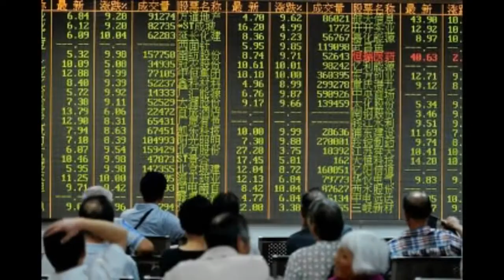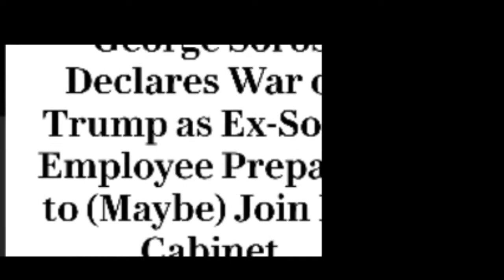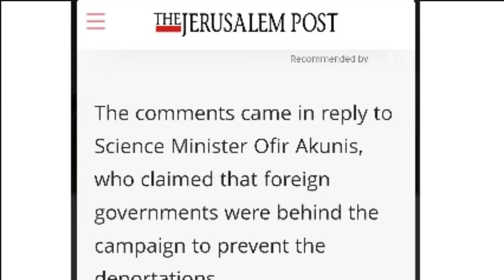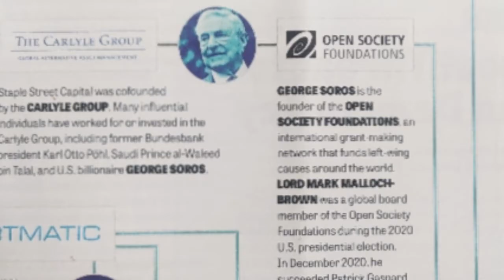Sino si George Soros? Pilantropo o puppet master... part 2.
Sa pagpapatuloy ng Soros series. Bkt nya itinatag ang Open society foundations?

May kinalaman ba sya sa mga gawaing pampulitika s mundo.?
Bakit suportado nya ang mga Democrats s Amerika?

Election counting machines s Pinas apektado din ba?

Panoorin sa part 2 ng video na sinaliksik ni John Weak..

jwv66
John Weak vlog is a News, current events, history and commentary channel.

Balita + dakdak = Balitaktakan.